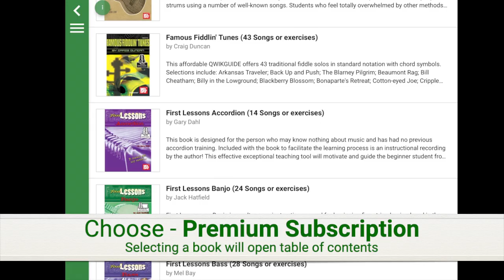Achieve Music - Viewing the Content Library